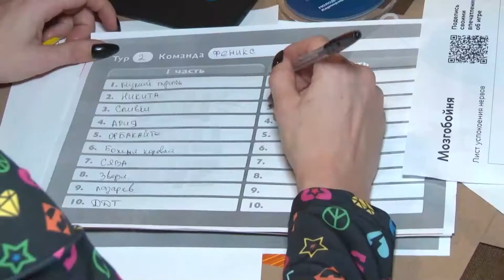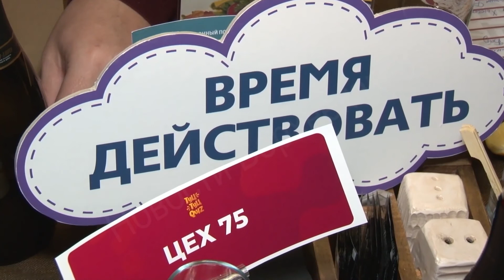Молодежка в Дяде Ване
В этом году свое 17-летие отмечает молодежная организация Ависмы. На базе объединения активисты участвуют в городских мероприятиях и организовывают проекты внутри корпорации. Нашу съемочную группу пригласили на день рождения и посвящение новоиспеченных сотрудников. На праздник отправилась Екатерина Зебзеева.